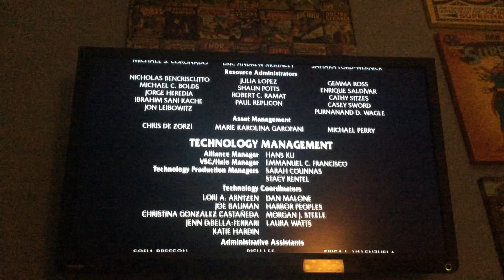Closing to Scared Shrekless 2011 UK DVD